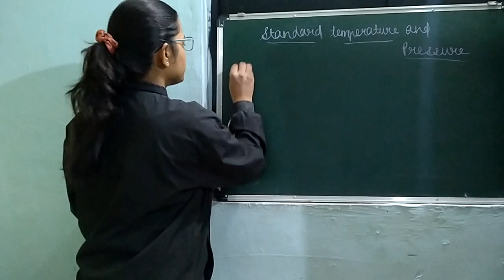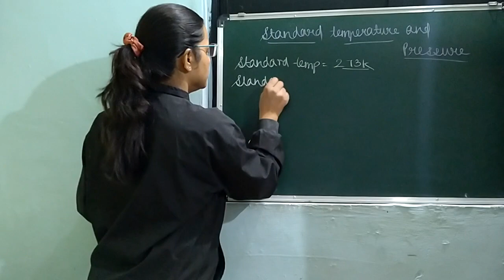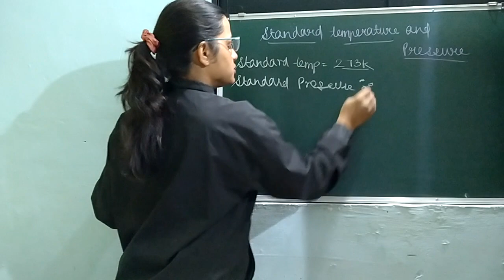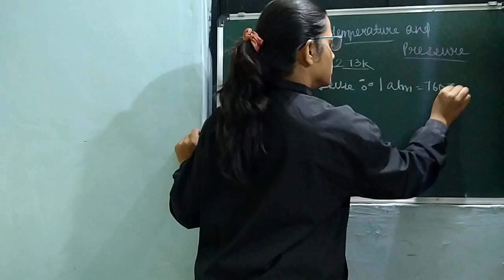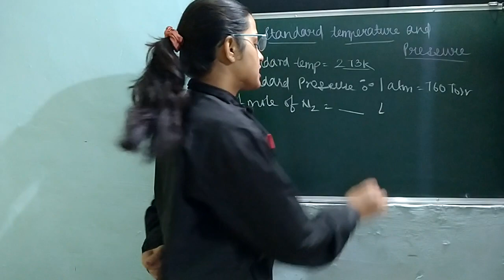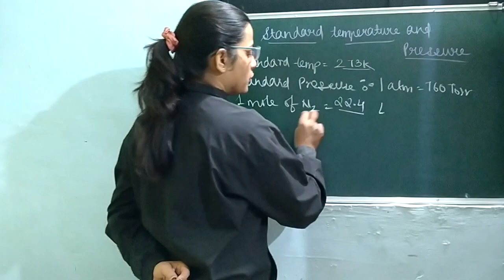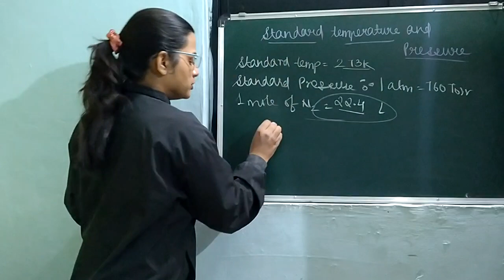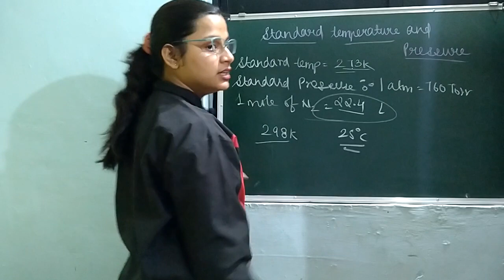Standard temperature and pressure | What is Standard temperature and pressure | Full Explanations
In this Video We Net Explanations Team has given full explanation on 'Standard temperature and pressure'. Students of Class 9, 10, 11 & 12 can solve their doubts on Standard temperature and pressure.